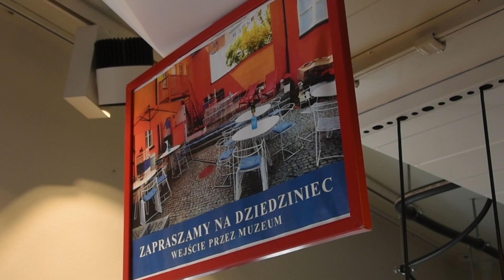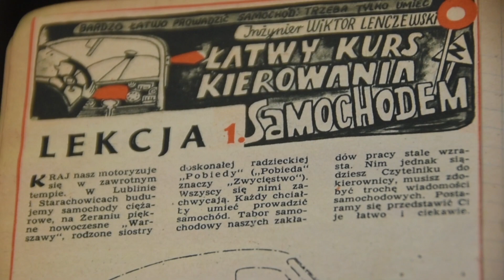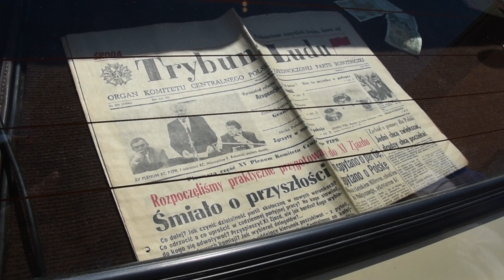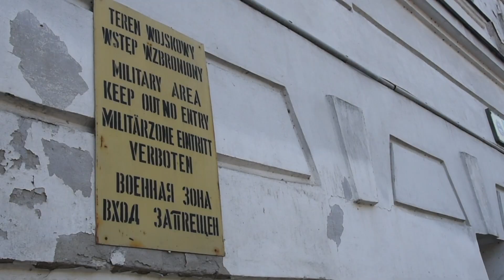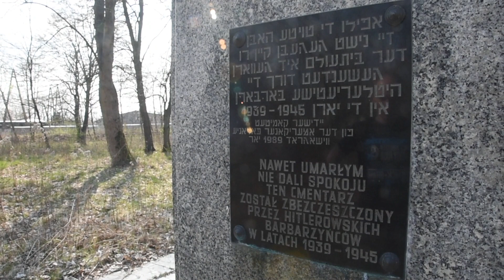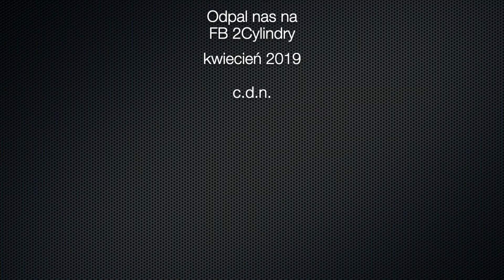2 CYLINDRY W NIEBIESKIM SYFONIE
2 Cylindry dziś zgodnie z obietnicą zabiorą Was do Niebieskiego Syfonu na zlot aut, a potem pojedziemy razem na rajd do Modlina. I będzie się działo!